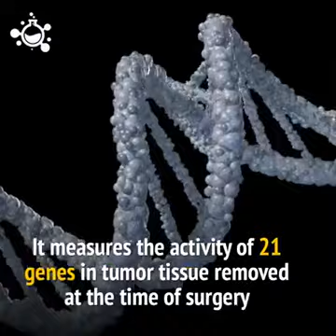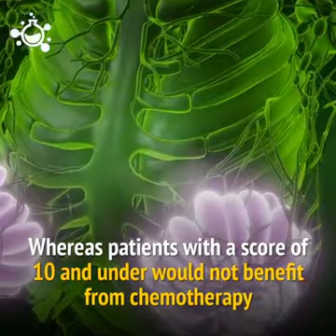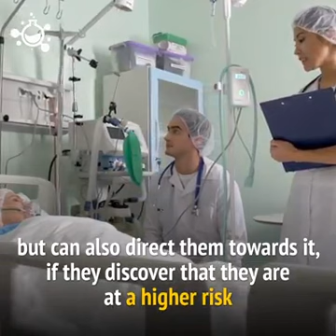70% of women with breast cancer may not need chemotherapy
70% of women with breast cancer may not need chemotherapy
Breast cancer is that the most typical invasive cancer in ladies, and therefore the second main reason behind cancer death in ladies, when carcinoma.
Advances in screening and treatment have improved survival rates dramatically since 1989. There area unit around three.1 million carcinoma survivors within the u.  s. (U.S.). the prospect of any girl dying from carcinoma is around one in thirty seven, or 2.7 percent.